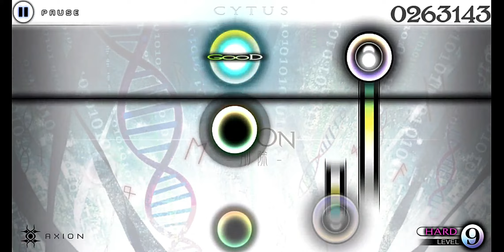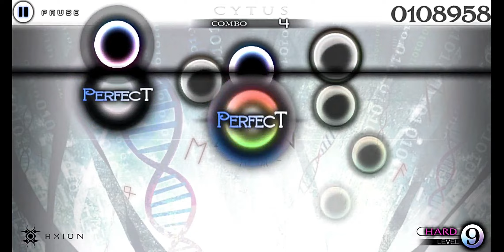Cytus chapter 8 hard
Welcome back to Hard Mode here is chapter 8.

Hey did you know I stream over on Twitch. Twitch.tv/kingofmischief77 hope to see you in a stream soon.